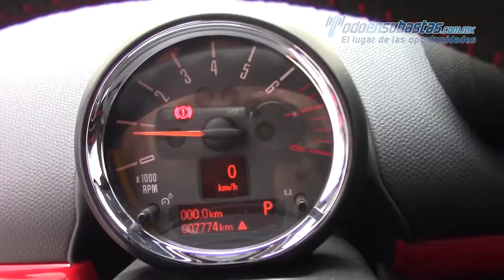MINI / Paceman S Hot Chili 2015